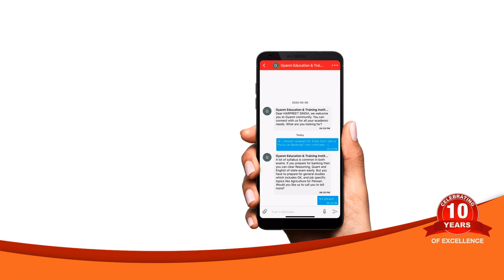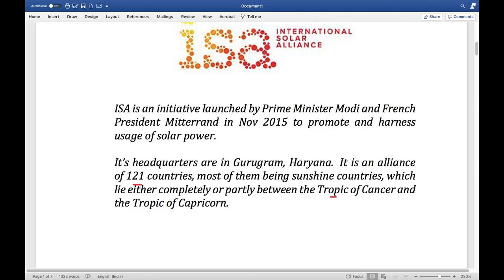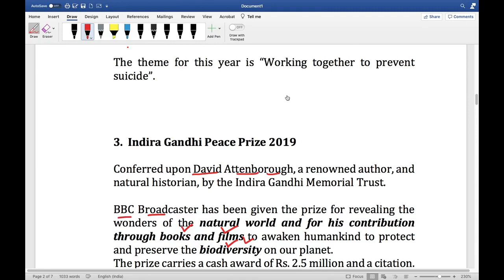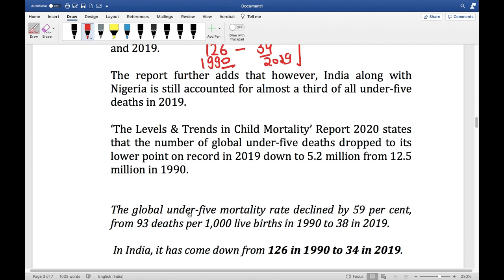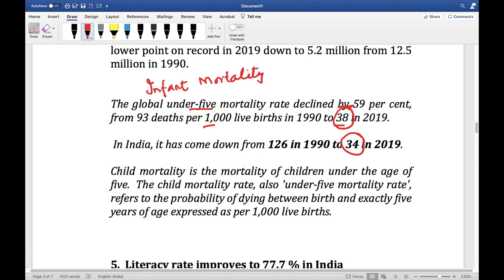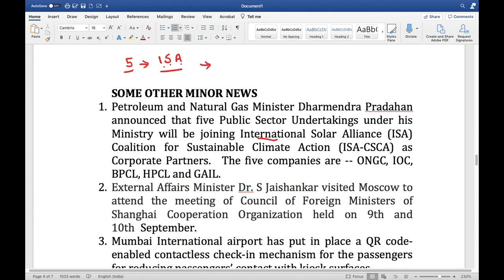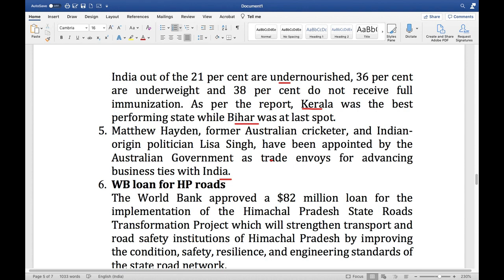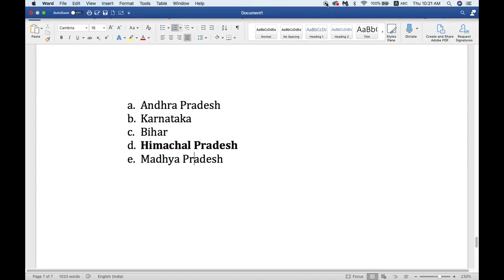10 September 2020 | Taaza Khabar | Daily Current Affairs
Gaining knowledge is very important but sharing knowledge is a commendable task. Not exaggerating much to it, Gyanm takes the herculean task of making the current affairs easy and smooth for the aspiring candidates since this is the most important segment to focus on for every entrance exam.
With this series, you can get well versed in the daily based current affairs in detail with the most experienced faculty in the region.
With this daily dose you will be able to:-
-Get relevant current affairs.
-Instead of plethora of useless data delivery, only exam specific current affairs will be discussed.
-Insights to the topic with discussion of its background.

All these features will make this current affairs series special for all aspirants, there by helping you achieve your dreams.

Happy learning.